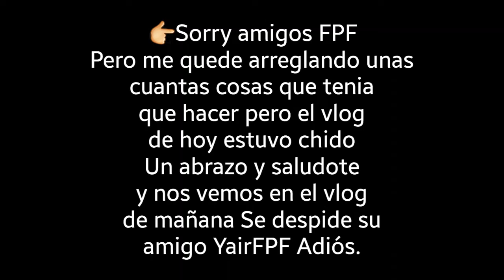Jugando Centros con un amigo,Visita con mi padrino y luces de vengala doble -YairFPF VideoVlogs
🔥Hoy en este día fue genial no me quejo porqué mi padrino lo fui a visitar y púes me la pace increible con este día si quieres saber que paso quedate a verlo Animo (Bando FPF).

🔥Y por ultimo ayuda al Canal Dale megusta al Video,Subcribete al canal para que cresca mucho y te llegue la notificación de que subi un nuevo video Y Comparte el video con tus amigos para que se enctretengan y se diviertan mucho Se despide su amigo YairFPF Adiós.

Siguenos👇👇👇👇👇👇👇

🔎Canales👇

❤YairFPF Canal de VideoVlogs

❤Fútbolproofreestyle Canal de Futbol

🔎Videos Relaciónados👇

🔥(Vlog anterior)

🔥(Vlog un poco anterior)

🔥(Vlog un poco más anterior)

🔎REDES SOSIALES👇

🔥Facebook Yair López Fpf

🔥Página de Facebook Fútbolproofreestyle

¡Añádeme en Snapchat! Nombre de usuario: yairfpf